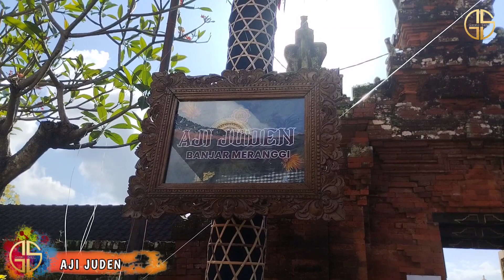JUARA 1 LOMBA PENJOR AGUNG, PENGEREBONGAN 2023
Banjar Meranggi berhasil meraih juara satu dengan karya seni penjornya yang berjudul AJI JUDEN pada lomba penjor Pura Pengerebongan.